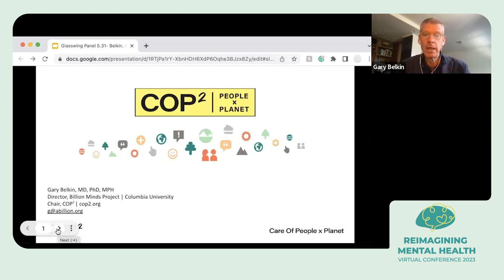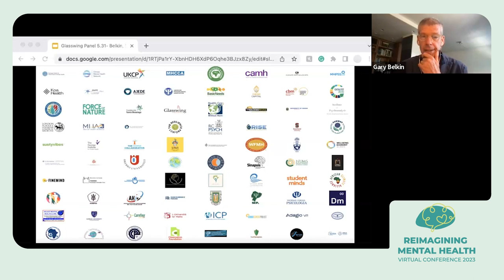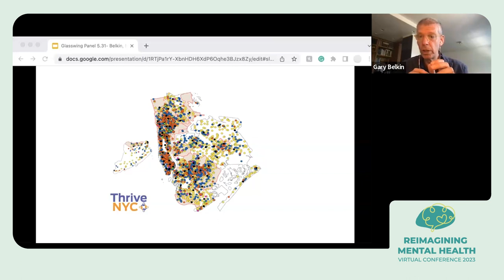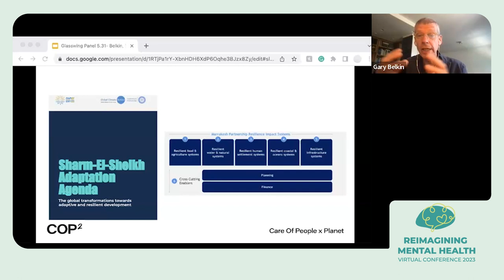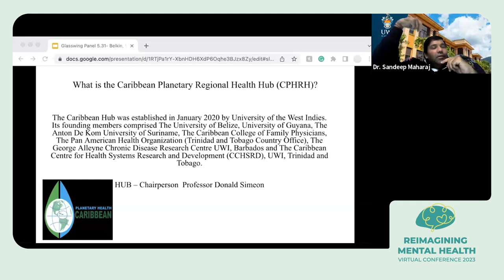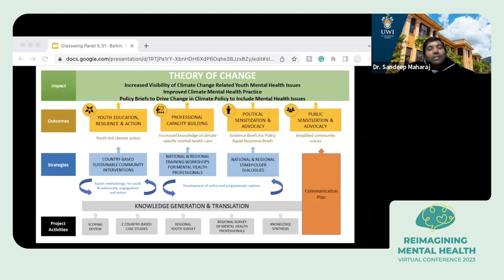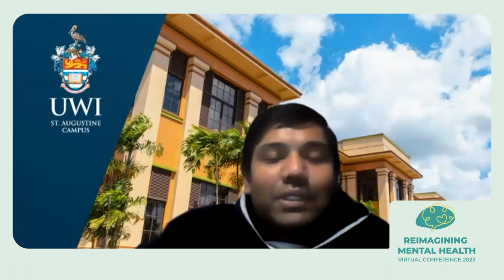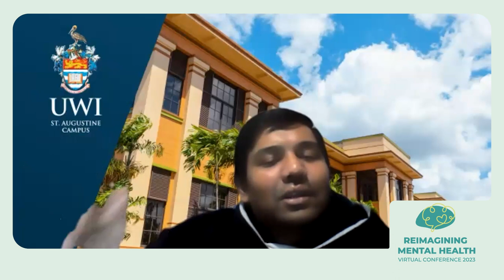Session 4 Intersection of Climate Change and Mental Health